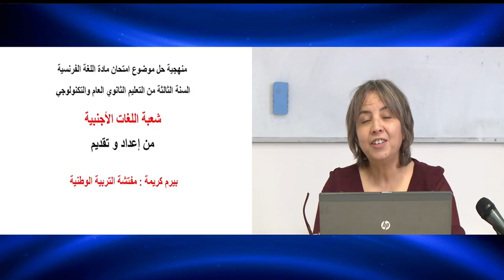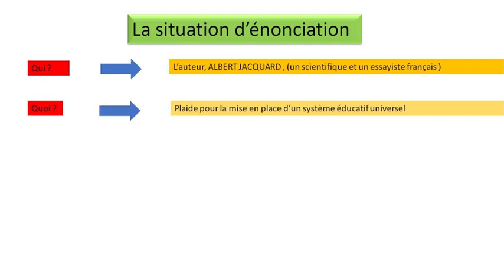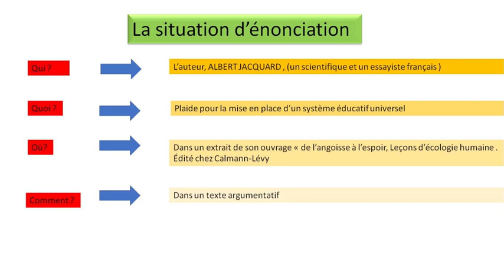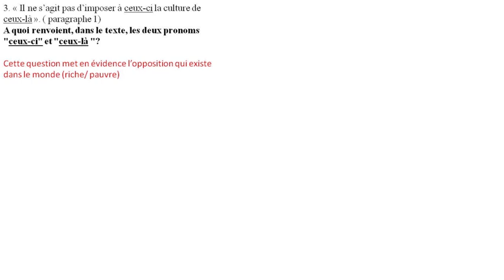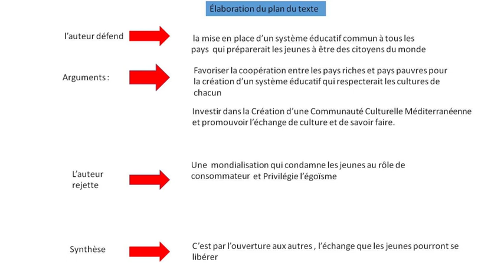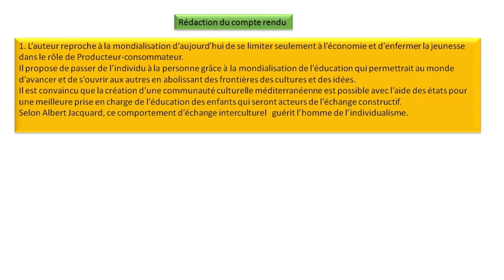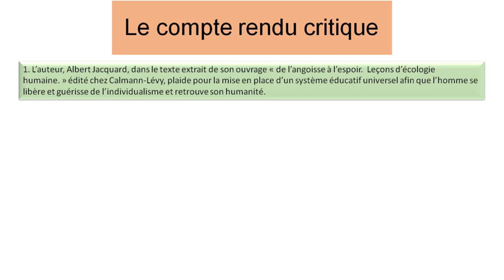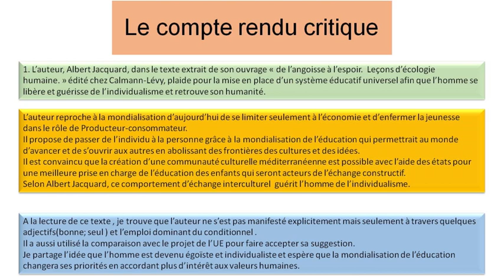Le compte rendu critique ( débat d'idées) pour les 3AS langues étrangères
Comment rédiger un CRC